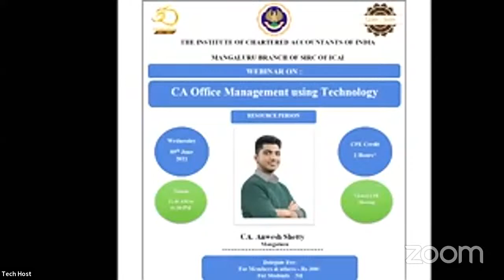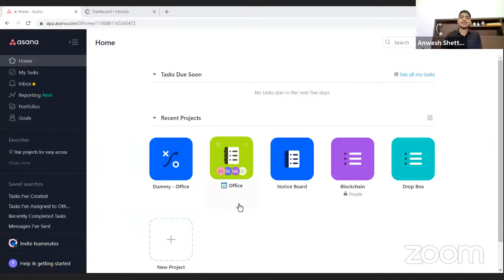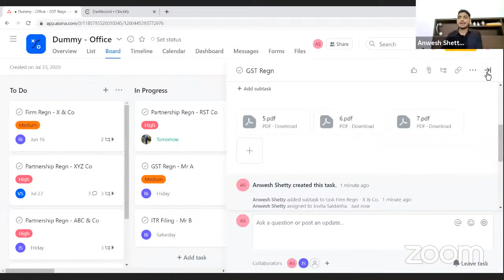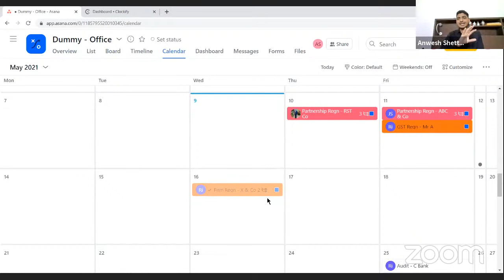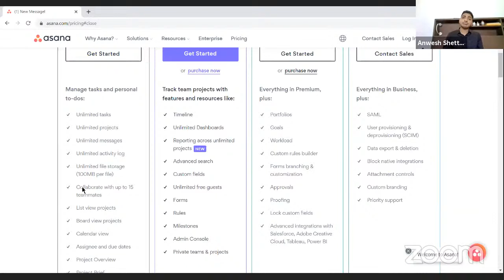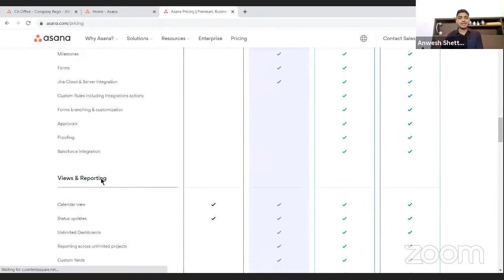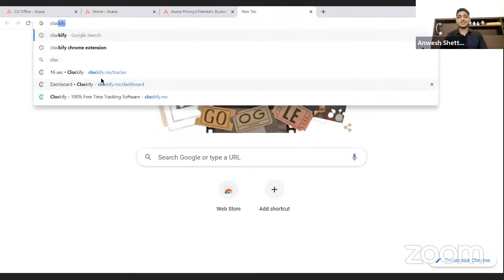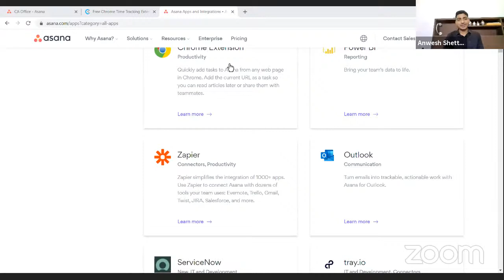ICAI Mangalore : 09062021 : CA Office Management using Technology